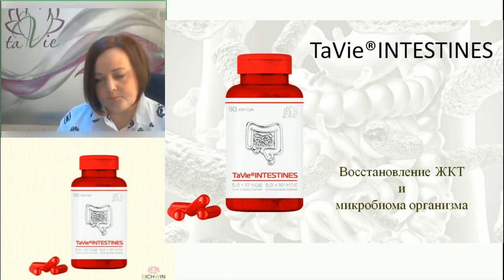TaVie®Intestines (Тави Интестинес) - восстановление ЖКТ и микробиома кишечника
- Улучшает сопротивляемость патогенным микроорганизмам
- Укрепляет стенку кишечника и слизистые ЖКТ
- Защищает от воспалений ЖКТ
- Нормализует пищеварение и стул

Основой комплекса является патентованный пробиотик SynBalance®, преимущества которого - это высокие дозировки бактерий, суммарно Лакто и Бифидо бактерий в капсуле: Lacto: 5*10 в 9 (5 млрд), Bifido: 9*10 в 9 (6,6 млрд)

Биоразнообразие штаммов (7 видов бактерий) даёт многократные преимущества перед моно-препаратами по подавлению гнилостной микрофлоры ЖКТ и восстановлению собственной микрофлоры после приема антибиотиков, алкоголя, химиотерапии, лучевой терапии, пищи, богатой консервантами и другими причинами дисбактериоза.

TaVie®Intestines – система поливалентного (мульти) эффекта:

- увеличивает разнообразие дружественной микрофлоры (считается показателем здоровья и биологического возраста)
- укрепляет стенку кишечника и слизистые ЖКТ, защищает от воспаления и как следствия – аутоиммунных нарушений, СРК, колита
- снижает повреждение печени, поджелудочной токсинами
- повышает настроение и качество сна за счет нормальной выработки микрофлорой кишечника витаминов группы В и нейротрансмиттеров (серотонин и проч)
- помогает контролировать холестерин, сахар в крови, вес
- уменьшает непереносимость лактозы, глютена, пищевую и кожную аллергию
- положительно влияет на систему врожденного иммунитета

Не только ЖКТ: После перезагрузки микрофлоры кишечника (она составляет 75% всех бактерий нашего тела), более правильно формируется и связанная с ней микрофлора - на коже, на слизистых полости рта и верхних дыхательных путей, в мочевыводящих путях и органах половой сферы у женщин.

Пошаговая система работы в интернете и растущие доходы. Тебе это интересно? Присоединяйся к моей команде единомышленников

Под6елитесь этим видео c друзьями, если вам оно было полезным! Добавьте себе «+» в карму.